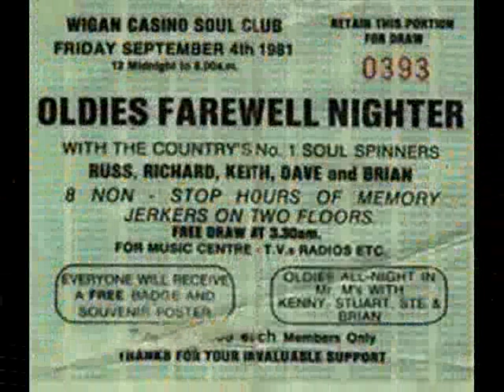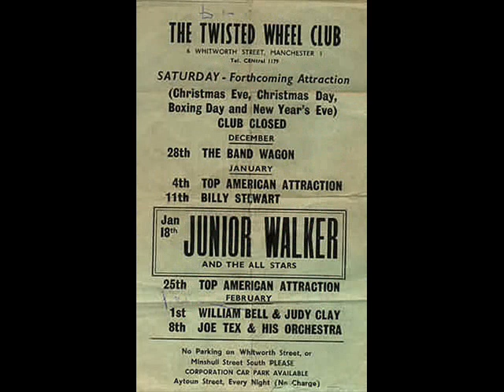Paul Humphrey & His Cool Aid Chemists - Cool Aid